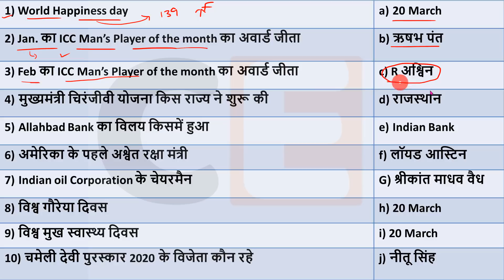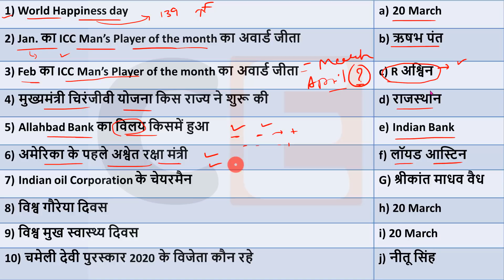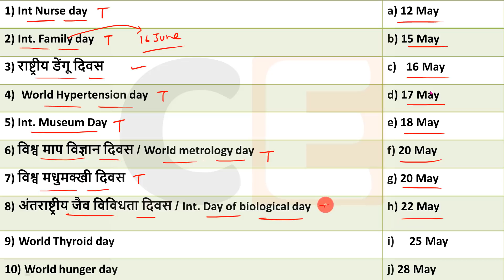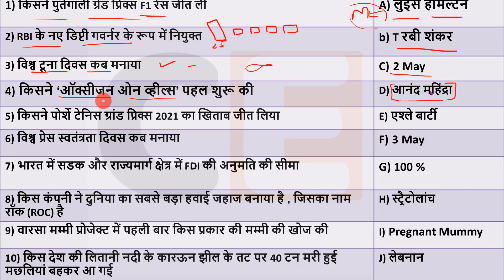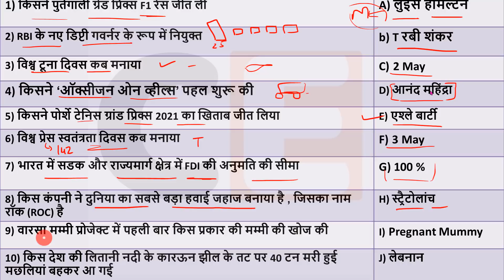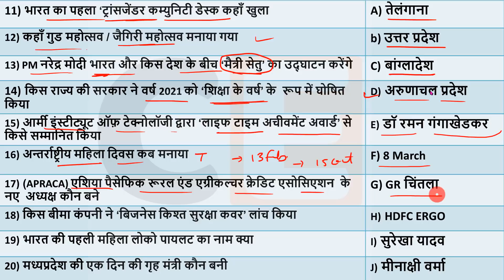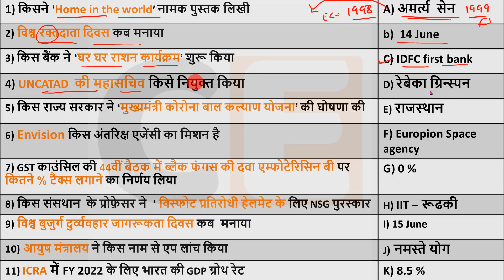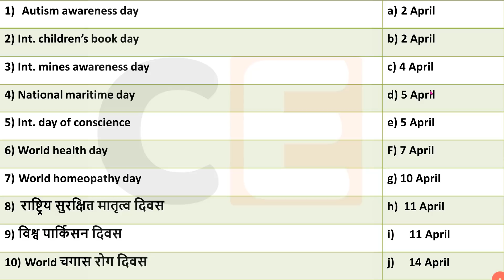16 June Current affairs 2021 | Current Affairs today , current affairs in hindi ,march current gk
16 June  2021 Current affairs for RRB NTPC ,Current Affairs for Group D , Rajasthan , Delhi police

Unlock Code: "CRACKEXAM10"
Bank Subscription (Rs. 293 a month)

🔊  Monthly Current Affairs 🔊
                      🚀- Dec 2019